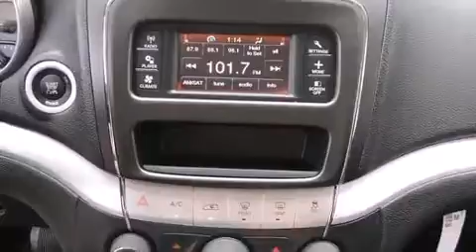2014 Dodge Journey SXT in Dallas, TX 75238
11550 Lyndon B. Johnson

Step into the 2014 Dodge Journey. Under the hood you'll find a 6 cylinder engine with more than 270 horsepower, and for added security, dynamic Stability Control supplements the drivetrain. Top features include cruise control, adjustable headrests in all seating positions, a trip computer, an outside temperature display, front fog lights, heated door mirrors, a roof rack, and more. Passenger security is always assured thanks to various safety features, such as: dual front impact airbags, head curtain airbags, traction control, anti-whiplash front head restraints, ignition disabling, and 4 wheel disc brakes with ABS. Brake assist technology provides extra pressure when applying the brakes. Our sales reps are knowledgeable and professional. We'd be happy to answer any questions that you may have. We are here to help you.